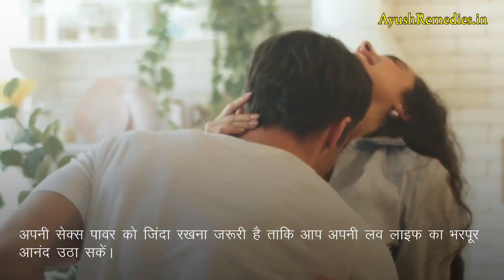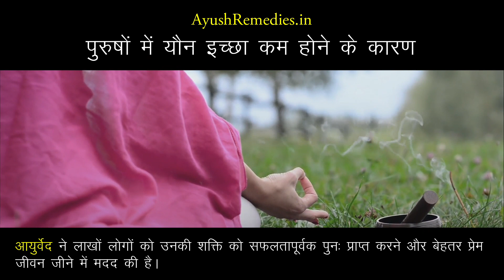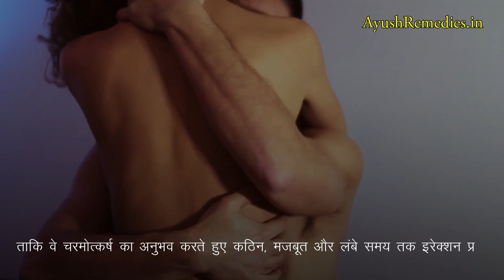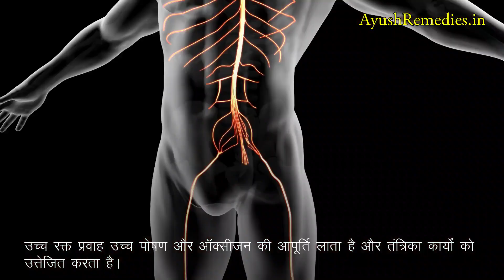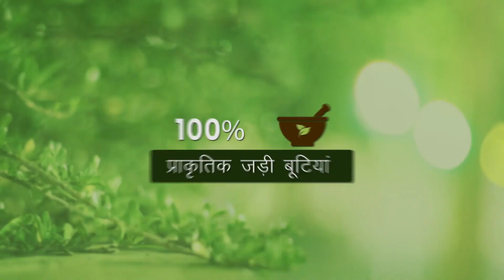पति की यौन इच्छा कम हो गई है, इसका आयुर्वेदिक इलाज क्या है?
इस वीडियो में हमने पुरुषों में  कामेच्छा बढ़ाने के असरदारक आयुर्वेदिक इलाज के बारे में बताया है। आयुर्वेदिक जड़ी-बुटियों से निर्मित कामदीपक कैप्सूल्स (Kamdeepak capsules) अत्यंत प्रभावशाली उपचार है।

कामदीपक कैप्सूल्स (Kamdeepak capsules) के बारे में अधिक जानकारी के लिए यहाँ जाएँ

दोस्तों, इस वीडियो में हमने पुरुषों में यौन इच्छा बढ़ाने के लिए आयुर्वेदिक इलाज के बारे में जानकारी दी है।

TIMESTAMPS

00:00 पति की यौन इच्छा कम हो गई है, इसका आयुर्वेदिक इलाज क्या है?
01:02 पुरुषों में यौन इच्छा कम होने के कारण
0213 पुरुषों में कामेच्छा बढ़ाने का आयुर्वेदिक इलाज
05:35 कामदीपक कैप्सूल्स (Kamdeepak capsules)

अन्य वीडियो -

इस वीडियो में हमने यह समझाने की कोशिश की है कि पुरुषों में कम यौन इच्छा होने के कारण, पुरुषों में कामेच्छा बढ़ाने का आयुर्वेदिक उपचार।

This video explains low libido treatment in Ayurveda. You will learn What Causes Loss of Libido in Men, kamecha badhane ki dawa, Low Sex Drive Treatment for Men.